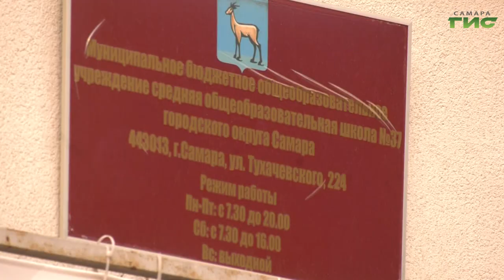В самарской школе №37 прошел урок по антитеррористической защищенности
Беседы с учащимися о мерах безопасности и антитеррористической защищенности проходят в начале учебного года и в школах.  В качестве приглашенных экспертов - представители правоохранительных органов. На одной из встреч побывали наши корреспонденты.